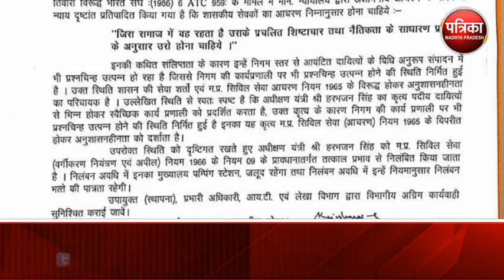MUDDEY_KI_BAAT मुद्दे की बात में देखिये "HONEYTRAP का मास्टरमाइंड ? "